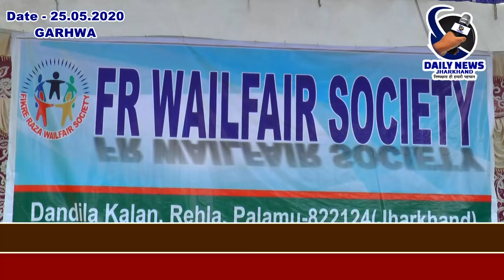|| Daily News Jharkhand || रेहला || एफआर वेलफेयर सोसाइटी द्वारा फुडपैकेट,खरबूजा,नाश्ता,पानी का वितरण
एफआर वेलफेयर सोसाइटी प्रवासी मजदूरों के लिए कर रही है नेक काम।
 पलामू जिले के रेहला थाना अंतर्गत डंडीला कर्बला चौक के समीप, एफआर वेलफेयर सोसाइटी के बैनर तले मुस्लिम समुदाय के लोगों ने सोशल डिस्टेंसिंग के साथ ईद की नमाज घर-घर में अदा करने के बाद देश के विभिन्न राज्यों से लौट रहे प्रवासी मजदूरों के लिए फुड पैकेट खरबूजा नाश्ता एवं पानी बोतल का वितरण शिविर लगाकर किया।
 गौरतलब है कि एफआर वेलफेयर सोसाइटी के वितरण शिविर का शुभ आरंभ रेहला थाना प्रभारी लालजी यादव ने फीता काटकर किया।
  थाना प्रभारी लालजी यादव ने डेली न्यूज़ झारखंड को बताया कि।
 मौके पर एफआर वेलफेयर सोसाइटीके द्वारा रेहला थाना प्रभारी लालजी यादव को सौल देकर सम्मानित भी किया गया।
 एफआर वेलफेयर सोसाइटी के सदस्यों ने बारी-बारी से बताया कि बताते चलें कि एफआर वेलफेयर सोसाइटी के द्वारा लॉक डाउन के पहले दिन से ही गरीब असहाय जरूरतमंदों के बीच लगातार राहत सामग्री का वितरण किया जा रहा है। और जब तक लॉक डॉन जारी रहेगा एफआर वेलफेयर सोसाइटी के बैनर तले गरीब मजदूर जरूरतमंद लोगों को राहत सामग्री घर-घर पहुंचाया जाएगा।
 मौके पर असमुउद्दीन अंसारी, इस्लामुद्दीन अंसारी, अमीन अंसारी, इंजीनियर अख्तर, एम डी अलम अंसारी, डॉक्टर नजरुउल हक, मंजूर अंसारी, एच डी एफ सी शहीद खलीफा, साबिर अंसारी, यावर अंसारी, डॉ कलाम अंसारी, सोहेल अख्तर, वार्ड पार्षद निजाम नूरी, सहित कई अन्य लोग उपस्थित थे कोरोना वायरस को लेकर डेली न्यूज़ झारखंड परिवार भी आप से लगातार अपील कर रहा है कि केंद्र सरकार एवं राज्य सरकार के गाइडलाइन का पालन करें जिला प्रशासन को सहयोग करें सोशल डिस्टेंस बनाए रखें भीड़भाड़ वाले इलाके में ना जाएं
 अपने अपने घरों के अंदर रहें स्वस्थ रहें सुरक्षित रहें और अपने आसपास के लोगों को भी सुरक्षित रखें।